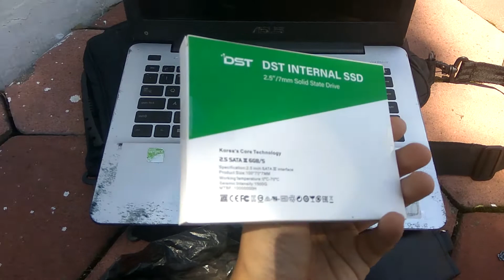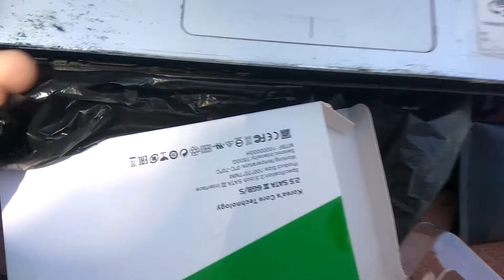Upgrade Hardisk to SSD Asus A455L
untuk seri Asus A455L ini yang
prosesor core i5
memori internal 4GB
type memory external DDR3L Sodimm